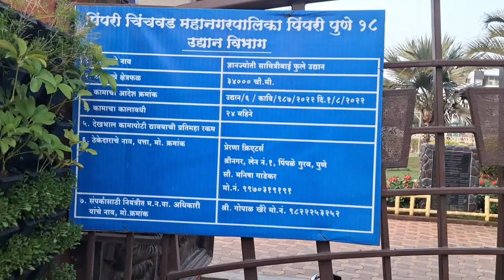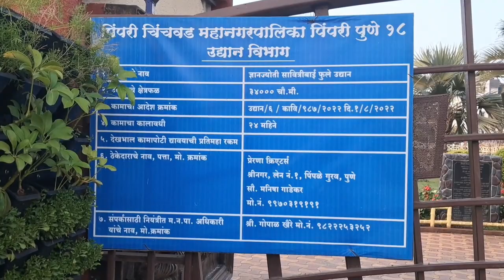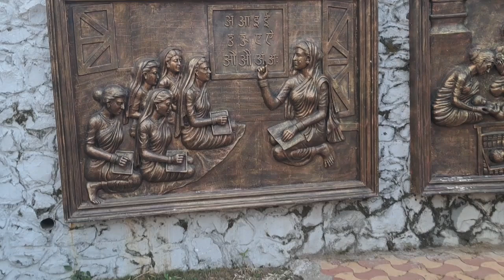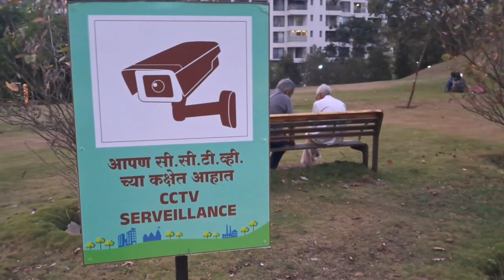Gyanjyoti Savitribai Phule Udyan (ज्ञानज्योति सावित्रीबाई फुले उद्यान) - Pune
Gyanjyoti Savitribai Phule Udyan
Located at Wakad-Pimple saudagar Road, Wakad, Pune.
Famous Garen near Wakad.
This park has got nearly everything, including open gym, climbing hill, jogging track, sandy play area. There are plenty of options around for kids to enjoy.